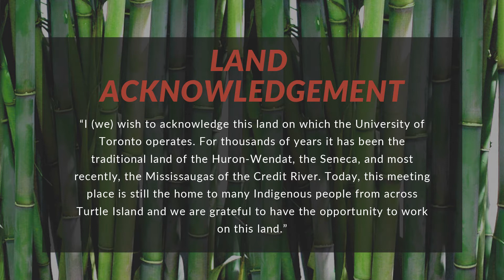What is the Future of Live Music?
In Conversation with Charlotte Cornfield, Dwayne Dixon, and Amy Gottung.

Moderated by DEMO co-editor, Zain Ahmad, this panel focuses on the current state of precarity in the performing arts, which has been compounded by the pandemic, the challenges ahead for live music, and novel solutions that have been developed by artists and arts organizations during the pandemic.

Please note: this is a recording of an event that took place on Wed, Mar 24, 2021.

The event was hosted by Hart House and produced by these Hart House associated student groups: